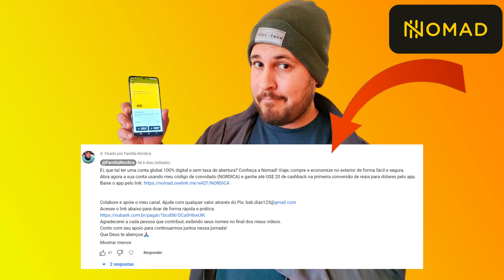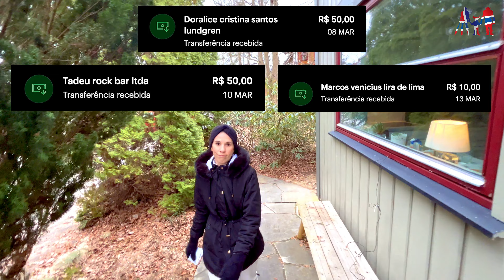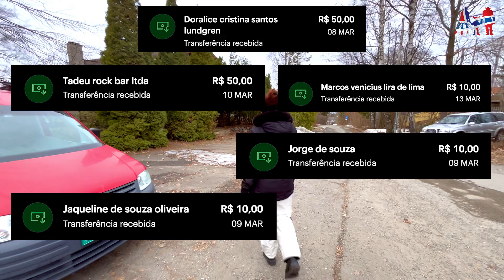TENTAMOS DE TUDO, MAS MINHA IRMÃ VAI TER QUE DEIXAR A NORUEGA:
Sim, infelizmente, minha irmã Sara está retornando ao Brasil após passar três meses na Noruega conosco, minha esposa sueca Johanna e nosso filho Noah. Ela está entristecida por ter que partir neste momento, pois preferia permanecer na Noruega. No entanto, a legislação não permite que ela fique mais de três meses no país devido às restrições de visto de turista. Durante sua estadia, Sara foi uma presença vital, ajudando-nos com as tarefas domésticas, cuidando de Noah e proporcionando companhia para Johanna enquanto eu estava no trabalho. Sua partida deixa um vazio em nossa família, especialmente porque não temos outros familiares na Noruega para nos apoiar. No entanto, estamos esperançosos de que, se for da vontade de Deus, ela retorne em breve para nos fazer companhia novamente. O processo de obtenção de visto de trabalho ou residência na Noruega é mais complexo do que muitas pessoas imaginam. Envolve uma série de requisitos, como comprovação de emprego, habilidades específicas e, em alguns casos, conhecimento do idioma norueguês. Além disso, o processo pode ser demorado e burocrático, o que dificulta a obtenção do visto. No entanto, apesar dos desafios, não é impossível. Existem diversos tipos de vistos disponíveis, incluindo vistos de trabalho temporário, vistos de estudante e vistos para reunião familiar. Cada um deles possui seus próprios critérios e procedimentos, o que requer uma cuidadosa análise e planejamento por parte dos candidatos. Apesar das dificuldades, a Noruega continua sendo um destino desejado para muitos estrangeiros em busca de oportunidades de trabalho, qualidade de vida e segurança. O país é conhecido por sua economia estável, sistema de saúde de alta qualidade e belas paisagens naturais. No entanto, é importante estar ciente dos desafios e obstáculos que podem surgir ao tentar se estabelecer aqui. Ainda assim, para aqueles que estão dispostos a enfrentar os desafios, a recompensa de viver na Noruega pode valer a pena.

Ei, que tal ter uma conta global 100% digital e sem taxa de abertura? Conheça a Nomad! Viaje, compre e economize no exterior de forma fácil e segura.
Abra agora a sua conta usando meu código de convidado (NORDICA) e ganhe até US$ 20 de cashback na primeira conversão de reais para dólares pelo app.

Acesse o link abaixo para doar de forma rápida e prática:
Agradecerei a cada pessoa que contribuir, exibindo seus nomes no final dos meus vídeos.
Conto com seu apoio para continuarmos juntos nessa jornada!